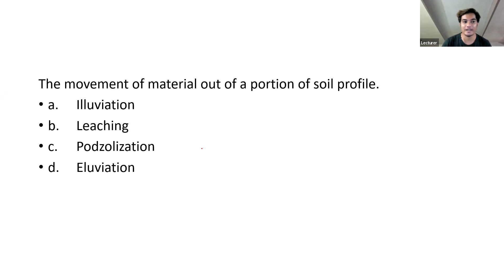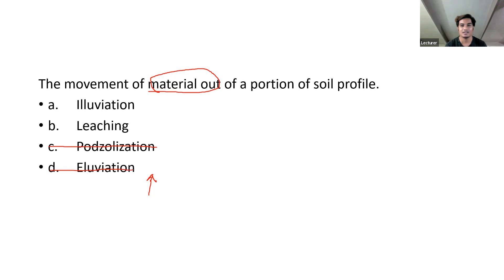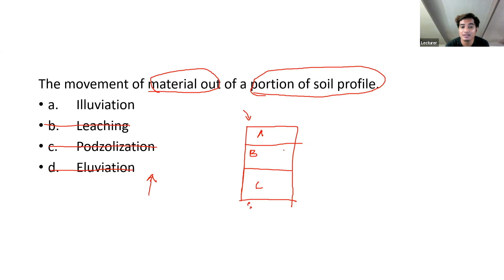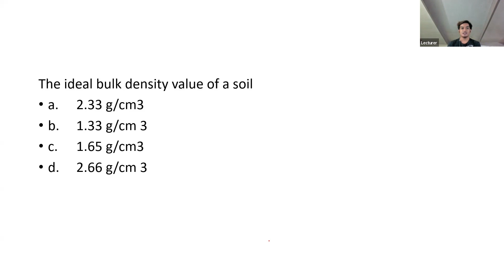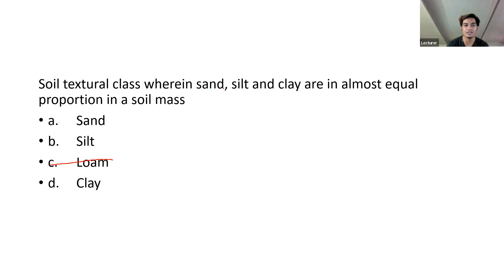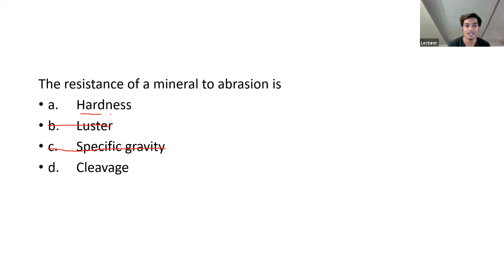FREE LEA REVIEW | Soil Science - Practice Test in Soil Science pt 5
Licensure Examination for Agriculturist - SOIL SCIENCE

Soil Science is just one out of the six subjects for the Licensure Examination for Agriculturists.
Here are some practice questions discussed by Sir Dani.

So, what are you waiting for? Get your pen and paper, listen, watch, take down notes, and LEARN!!!

Write down all your questions and concerns here on this Channel.

Good luck, KaStudyBuddy!

WATCH TILL THE END, PASS THE EXAM, AND BE A FUTURE FILIPINO SCIENTIST.